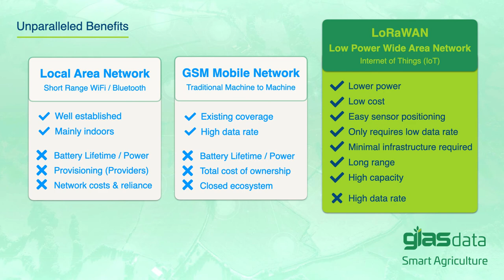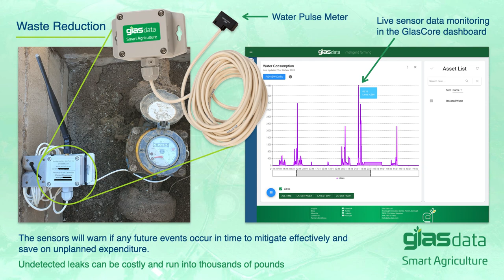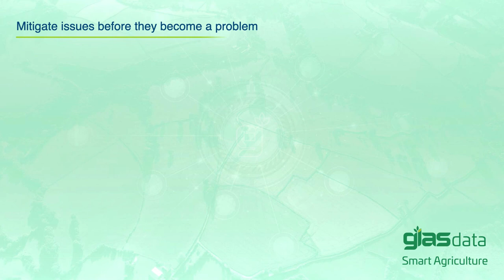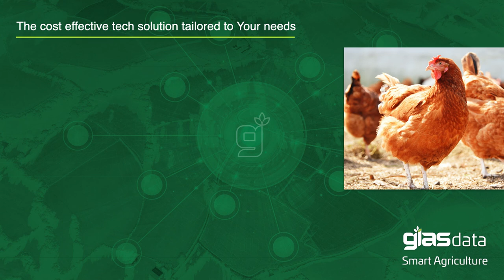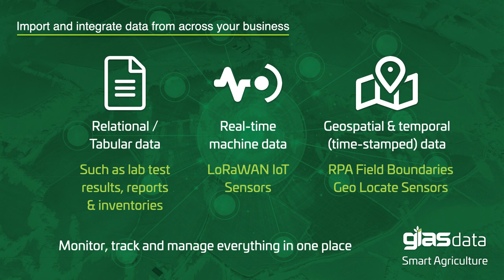Glas Data Smart Agriculture | FFT Expo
IoT has a broad array of beneficial applications in agriculture, covering many operational aspects. Glas Data take a look at how their products integrate with your farm and deliver vital data to your enterprise

★★★ ABOUT US ★★★
Future Farm Technology Expo is one of the only UK events dedicated to solving the challenges faced by farmers through agricultural technology solutions.

Whether you are looking to optimise your production or reduce waste, here you have direct access to the experts and technological solutions that will benefit you long-term and plant those seeds for positive change.

Come and see innovations in agricultural technologies at FFT Expo, we are the unrivalled platform to demonstrate progressive products and secure new business.

★★★ THE EVENT★★★
WHERE? ► The NEC, Birmingham – Co-located with The Farm Business Innovation Show.